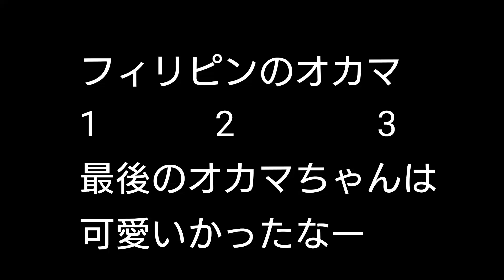フィリピン、マバラーカットに綺麗なオカマちゃんが居た‼️